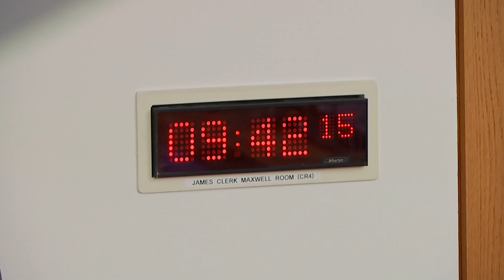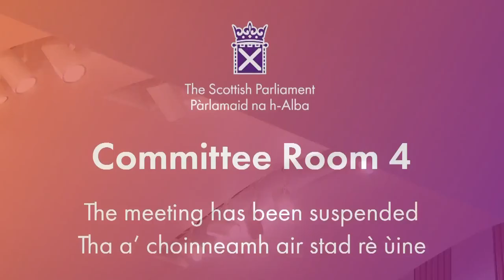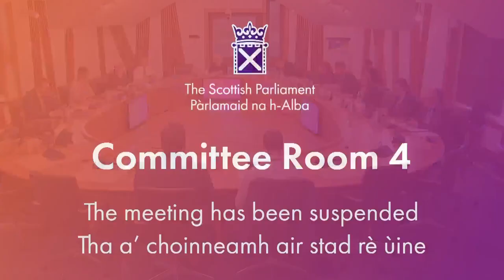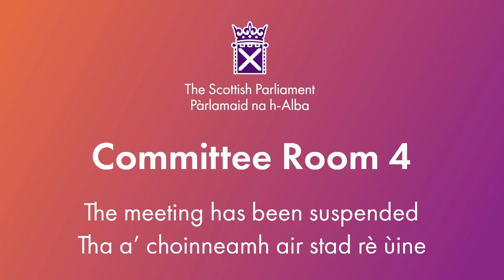Economy and Fair Work Committee - 22 November 2023